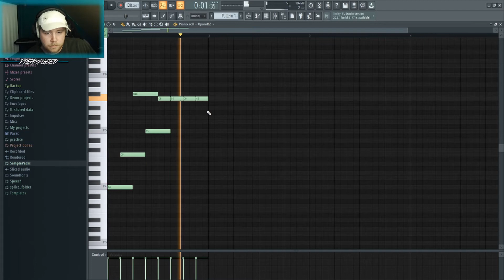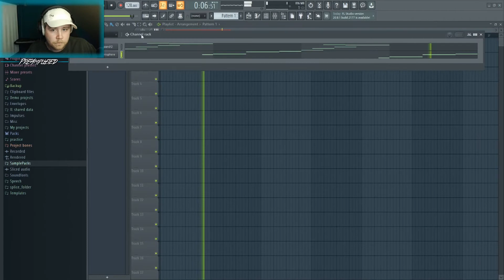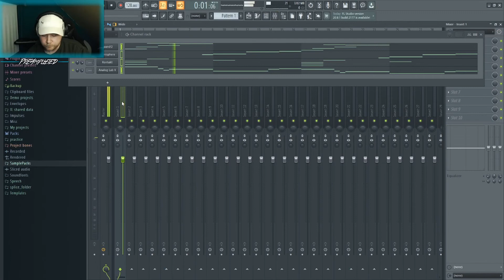PreAmplified Makes A Dark Vintage Sample From Scratch | Twitch Highlight